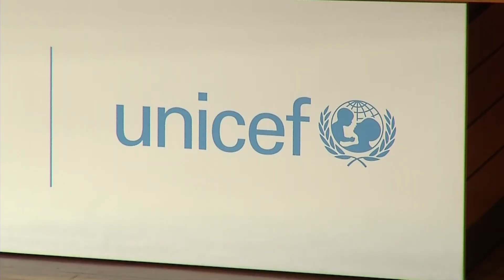Representante de Unicef:13% de los adolescentes fueron diagnosticados con trastornos de salud mental